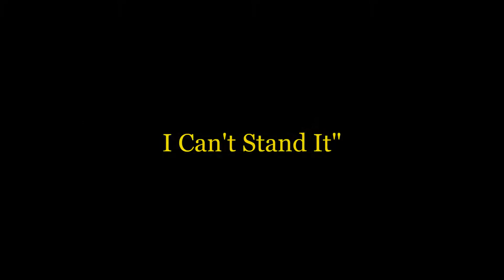Kizoa Video Editor: I can't Stand it Cover by Larry Keith Barfield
Cover of the Classic by Eric Clapton. We claim NO RIGHTS to this song.